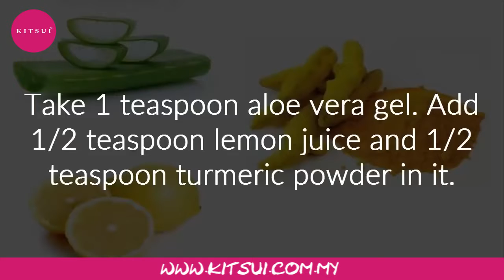PIMPAL TIPS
JENAMA NO 1 DI HATI PENGGUNA.
HOW TO CURE PIMPAL(TIPS SHARING)
Kitsui PIMPAL AWAY.
RM38.80 di Watson & Guardian Malaysia.
Nutrisi yang sangat tinggi daripada sayuran, buah-buahan & berries.
Formulasi dan Inovasi Terbaru . KITSUI adalah produk makanan Super yang dihasilkan dari makanan seharian kita .
KITSUI mengandungi kandungan nutrisi yang sangat tinggi.
KITSUI dapat membantu anda menjadi lebih sihat , cantik & cergas setiap hari.